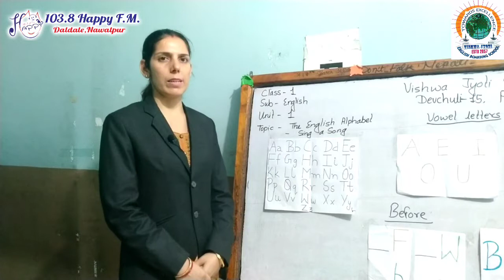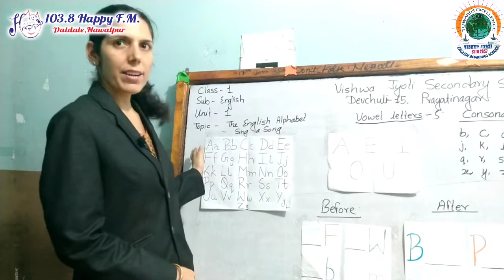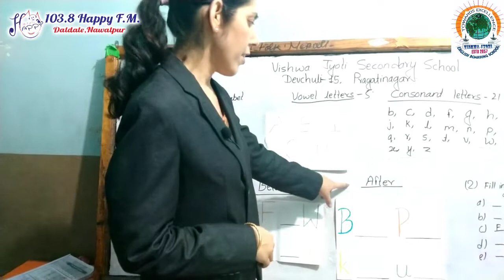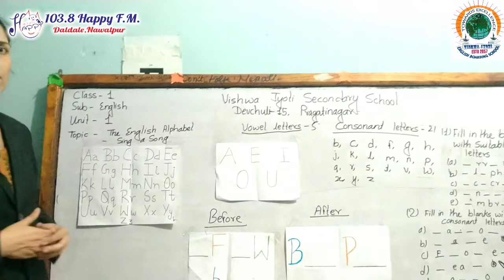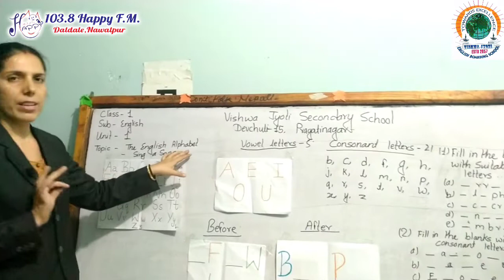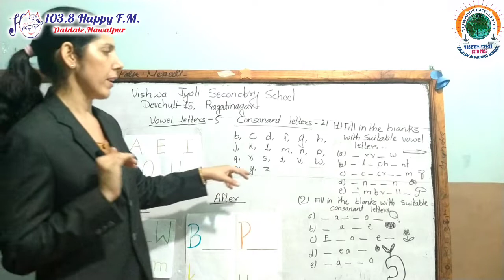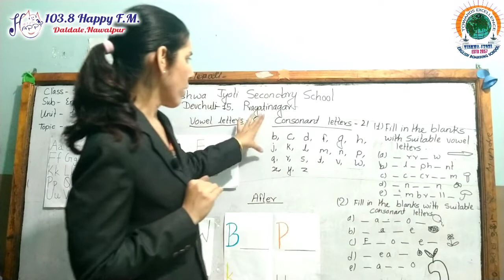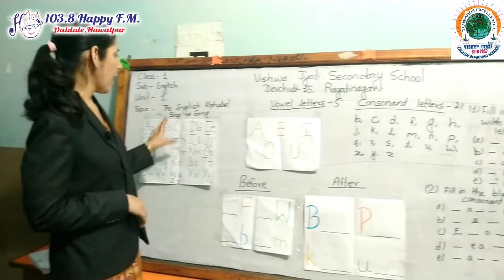Vishwa Jyoti Digital Class : Class 1 : English : Ep1